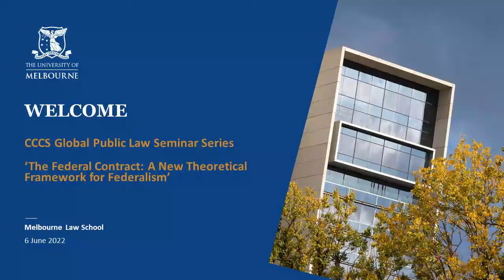CCCS Global Public Law Seminar - The Federal Contract: A New Theoretical Framework for Federalism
Federal systems have always struggled to work within the straitjacket of constitutional theory developed for unitary states. At a time when countries across the world are turning to forms of multi-level government to solve pressing problems, theories adapted to the distinctive needs of federal government are more important than ever. Stephen Tierney’s exploration of The Federal Compact seeks to fill this gap. It could not be more timely and welcome.

The Centre for Comparative Constitutional Studies was honoured to host a seminar to launch Stephen Tierney’s new book The Federal Contract: A Constitutional Theory of Federalism, as part of the CCCS Global Public Law Seminar Series.